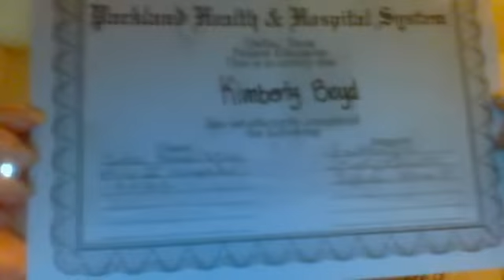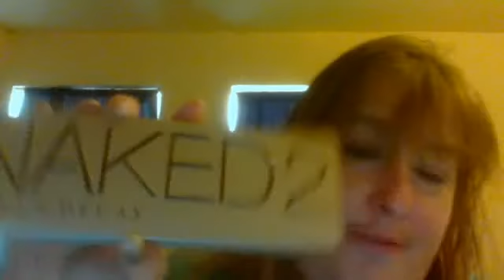Health Update and fav add ons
I wanted everyone to know my health update . And i had to add on some faves